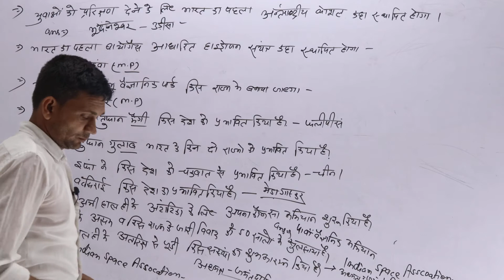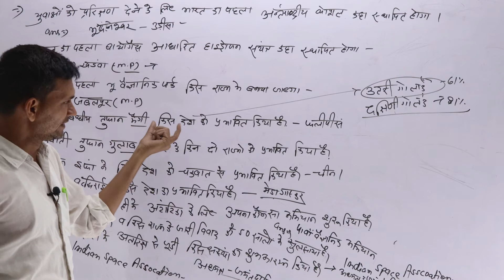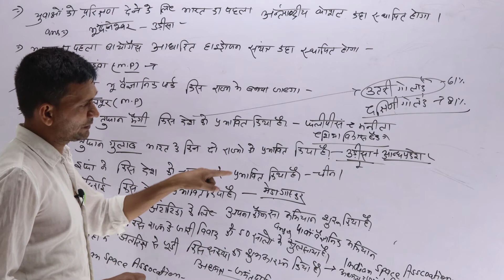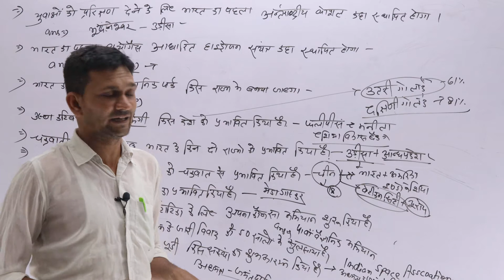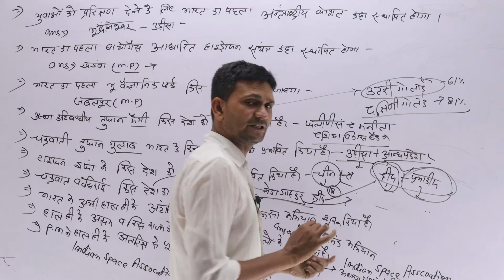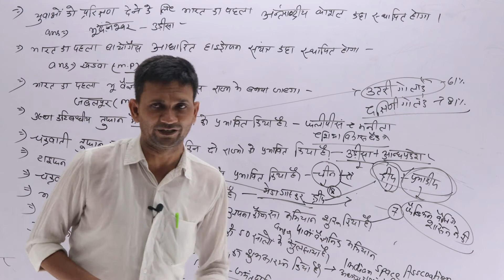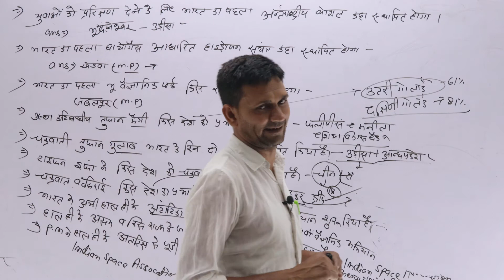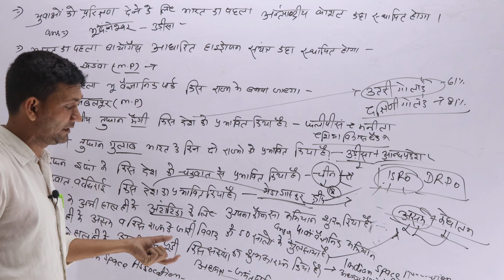#3 Daily Current Affairs In Hindi | रामबाण क्लास | by arun sir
Hello Dosto!

23 April 2022 Current Affairs

Daily Current affairs booster 23 April 2022

trending current affairs booster

trending current affairs

Daily news

news paper today

important questions about Current

general Awareness

Current affairs specifically

Current affairs specialist

Current affairs special class

by ARUN SIR